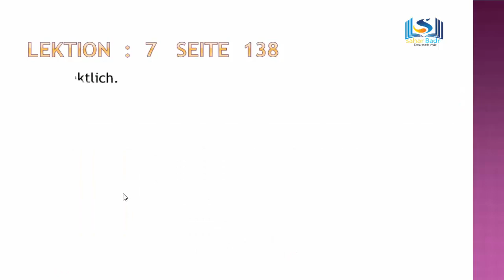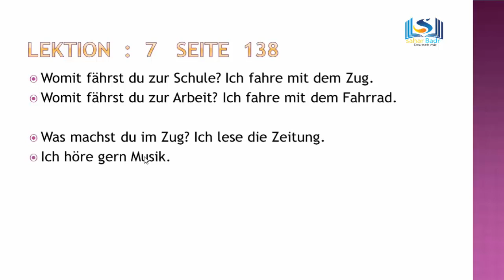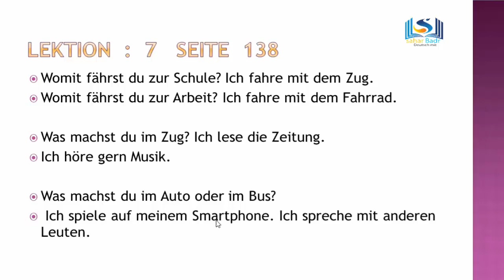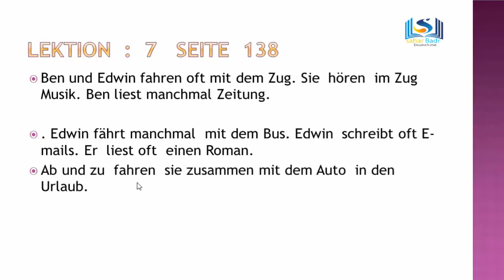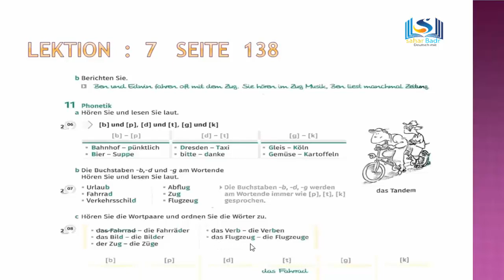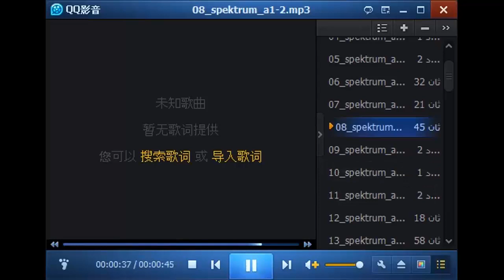A1 NiveauErklärung. A1: Seite 138. شرح الدرس السابع